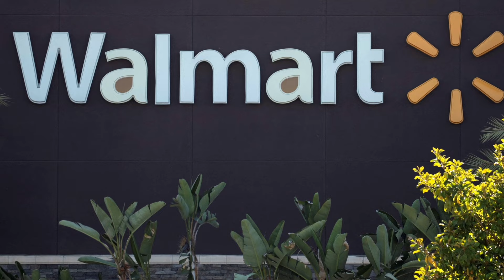How much is Walmart paying Canoo for the Lifestyle Delivery Vehicles?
Canoo entered into a Warrant Issuance Agreement with Walmart to purchase an aggregate of 61.2 million shares of Common Stock, at an exercise price of $2.15 per share, which at the time, represented approximately 20% ownership of Canoo on a fully diluted basis.

15.3 Million warrants would vest right away, and the rest would vest to Walmart on a quarterly basis as they pay money toward Canoo up to $300 million. We'll come back to this later but It's important to point out that the terms specifically state "any net revenue attributable to any products or services offered by Walmart or its affiliates related to the Company, until such net revenue equals $300 million, at which time the Warrants will have vested fully".

If you don't know what a warrant is, it's basically a contract to purchase a share at the stated price - no matter what the actual share is trading at on the open market.  If Walmart exercises any of these warrants,  they pay $2.15 for each warrant directly to Canoo in return for a single common shares. Currently Canoo stock is trading below $2.15, so don't expect to see Walmart exercise them any time soon, unless they do so in order to throw Canoo a bone and to help LDVs get out to door faster but that is not likely to happen.

For the sake of an easy explanation, lets make up a scenario where Canoo is trading at $10 in the year 2025 and Walmart has paid $300M in revenue to Canoo and thus all 61.2M warrants are vested and belong to Walmart.  In order to exercise the warrants they would pay $131.5M(61.2M * $2.15) to Canoo in cash and receive $612M(61.2 * $10) worth of shares. In this scenario, Walmart has paid out $431.5M to Canoo and not only have they received a spiffy fleet of EVs but also profited $180.5M on top from holding equity in Canoo. We can see that Walmart is very well incentivized to help Canoo succeed outside of just wanting to own best in class delivery vehicles.

Cost per Unit.
We don't expect Walmart or Canoo to openly say what the cost per unit is for the LDVs, just like neither Amazon or Rivian have divulged the pricing on their Electric Delivery Vehicles.  Canoo submitted a copy of the contract between them and Walmart, but it had specifics including pricing redacted.  That doesn't mean we can't come up with an average price and extrapolate on some items to give ourselves a better idea of what pricing might look like.

When the initial announcement came out, all the Press Release told us is that Walmart signed an order for 4500 units, with the option to purchase up to 10,000 units. During the Q2 FY22 ER, which happened just after the Walmart announcement, Tony remarked the deal represented $300M and filings showed us the purchase agreement was over 5 years.

As we said in the intro of this article, we had previously mentioned elsewhere the price could be as low as $30k per unit. The reason we suggested this was because it's the most conservative and easy answer to give. $300M for up to 10,000 units would $30k each. However, realistically $30k isn't just cheap, it's absurdly cheap!!

Lets consider the actual quote from the ER: "The first agreement represents $300 million of potential revenue for us with an additional path of deeper partnership opportunities to generate revenue for us with our new partner...This is our first key commercial fleet agreement that further allows us to focus on the larger volume, higher margin revenue opportunities, which includes revenues from upfitting and other non-vehicle revenues, starting with 4,500 vehicles with an option to increase to 10,000 vehicles."

We read that as being $300M for 4500 units, or an average price of just under $67k per unit.

Admittedly $67k sounds too expensive given the MSRP is supposed to be around $40k. However, when adding in the potential for upfitting and software fleet services then it begins to sound actually quite reasonable especially since It has been claimed by analysts on twitter that Amazon is buying the Rivian EDVs for $78,066, which we assume also includes upfitting and other possible software revenues.
Does this mean the entire 10,000 vehicle order can be extrapolated to being worth a lump sum of $670M? Probably not - as the "non-vehicle revenues" might not scale across each LDV sold. We could imagine a up front fee for developing the software and then some kind of subscription fee thereafter perhaps. Lets make some assumptions here to break it down further and say Walmart is paying MSRP $40k for each LDV unit, that leaves $26.7k split between the upfitting and software. $10k in upfitting doesn't sound outrageous for a completely custom proprietary system that is mission critical in the battle against Amazon in the Last Mile Space. This leaves $16.7k for "non-vehicle" revenues.

$40,000 * 4,500 = $180M in LDVs

$10,000 * 4,500 = $45M in Upfitting

$16,666 * 4500 = $75M in Software